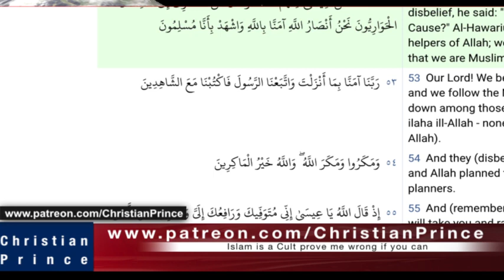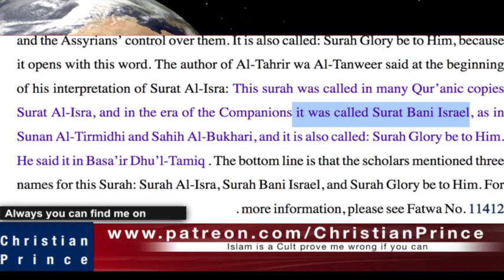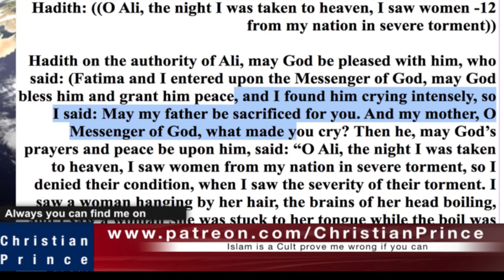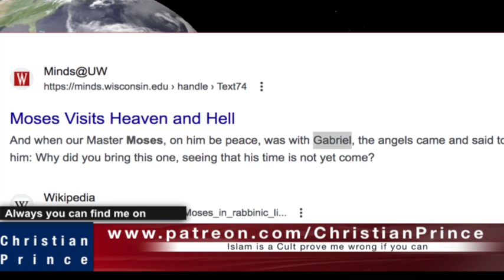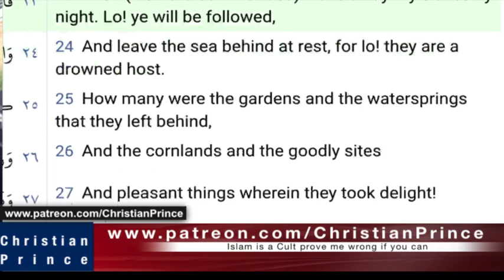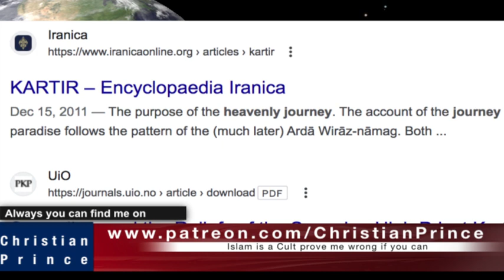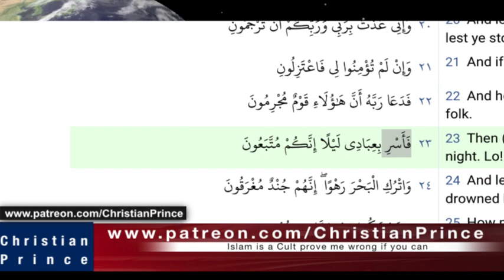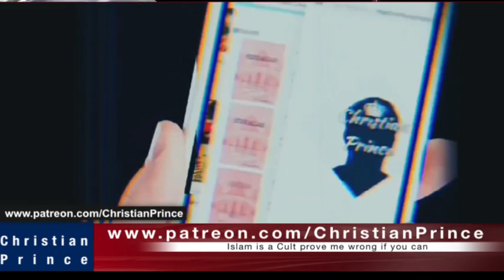Muhammad Night Journey to Sky True vs False CHRISTIAN PRINCE